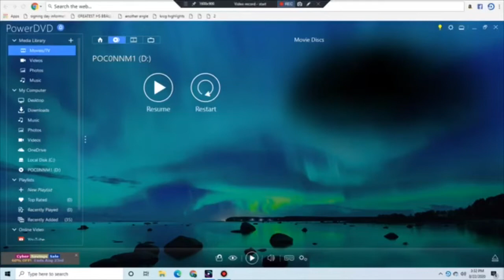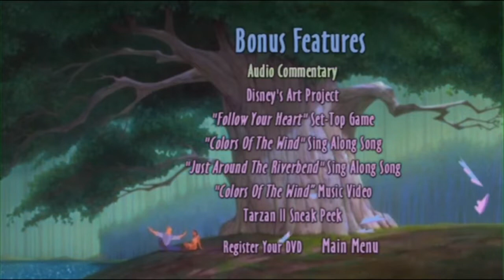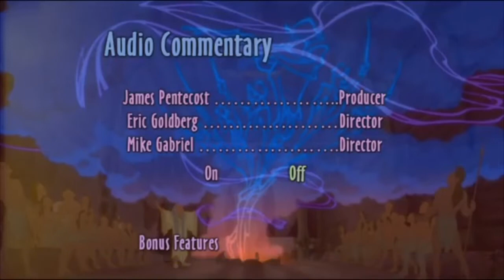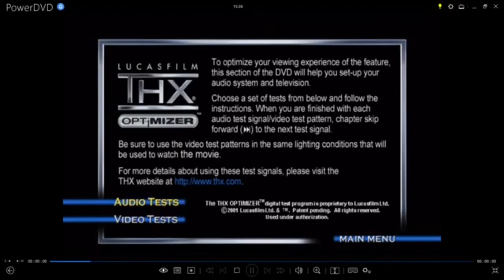Pocahontas DVD Menu Walkthrough